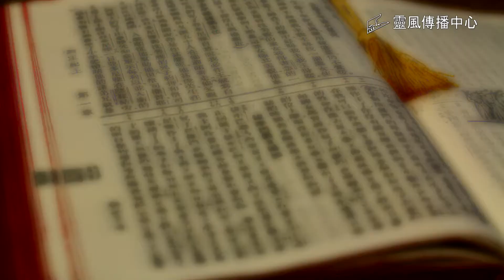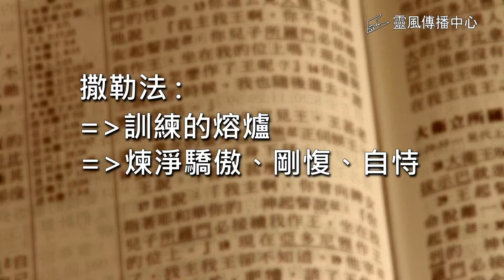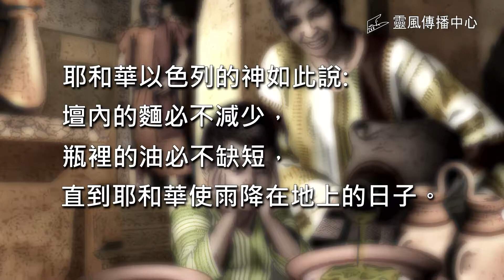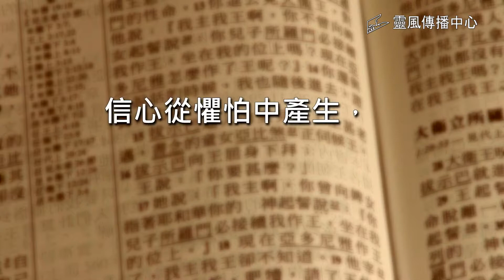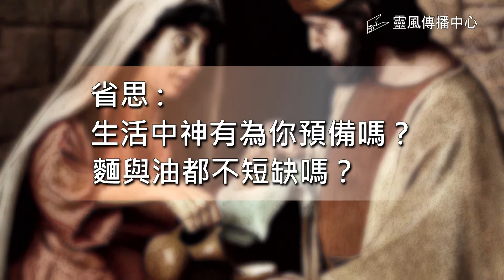王上#41. 以利亞接受寡婦的供應